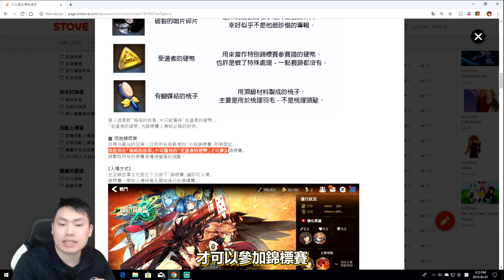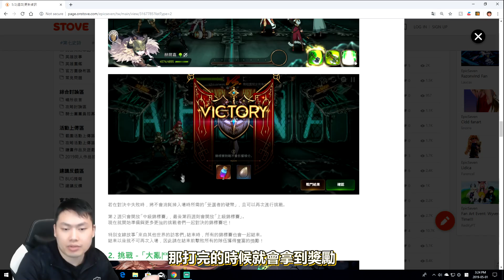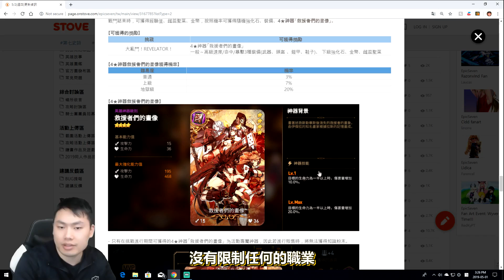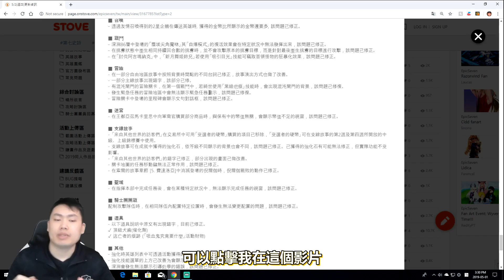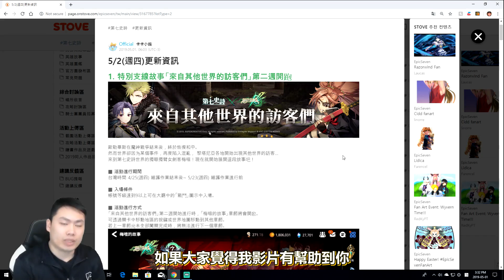✅第七史詩 2019.05.02 更新資訊